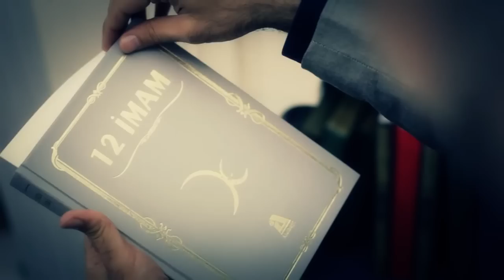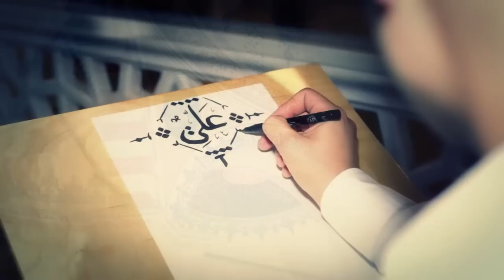İmam Əli - Ahmet Basri, Mahmut Basri & Arda Han